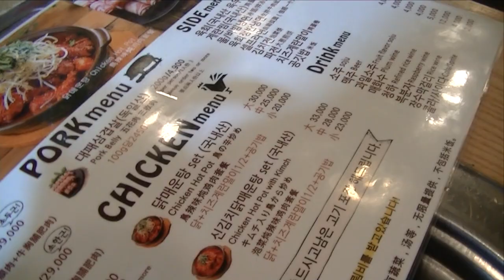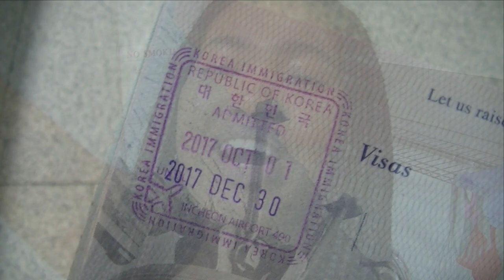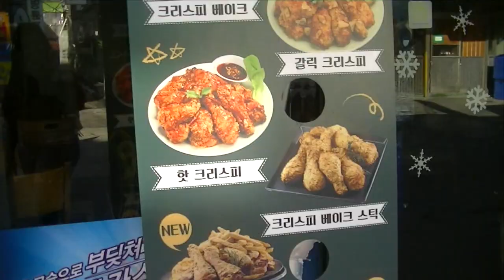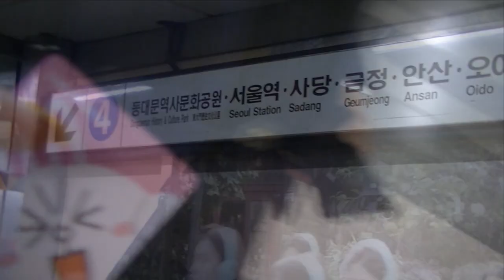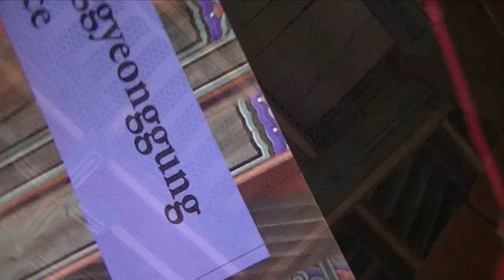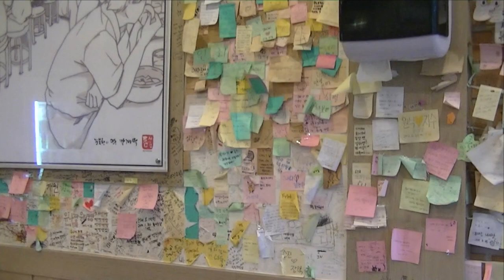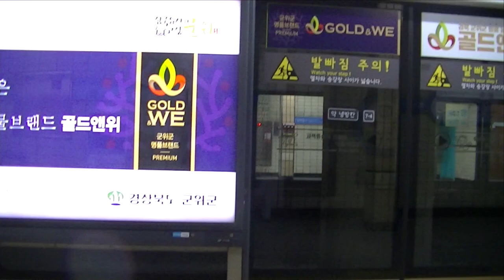SOUTH KOREA VLOG | ROADS LESS TRAVELED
Hey Everyone ! My long overdue South Korea vlog is finally up! Hope you all enjoy watching my travels through the streets of Seoul. I was in Seoul for 6 days and booked a cute Airbnb in an apartment next to a populated college area.

I had the opportunity to meet up with a friend from the USA, see the One Piece cafe, explore the Changgyeonggung and Changdeokgung palaces, and take a cable car up to the Seoul Namsam Tower!